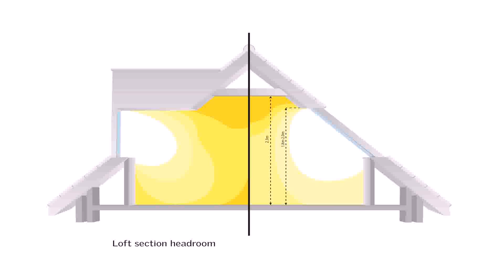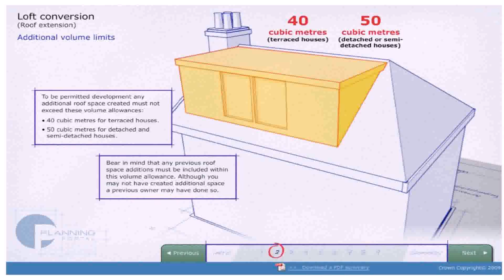Loft Conversion Space Calculator - DaddyGif.com (see description)